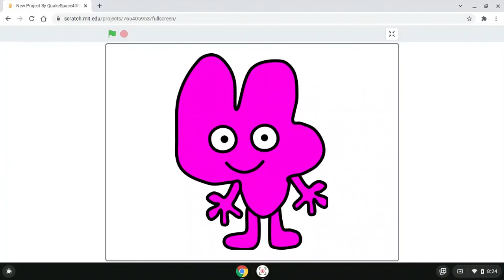New Project By QuakeSpace4000 Sprite Color 8